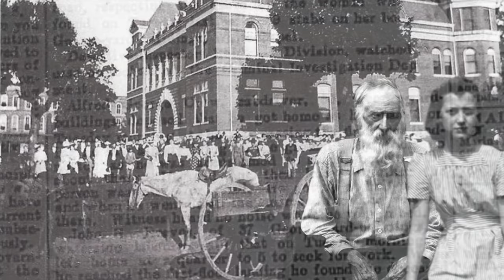Appalachia’s Storyteller: Appalachias Greatest Heist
Appalachia’s Storyteller: Appalachias Greatest Heist. How far would one Appalachian man go to recover everything he ever lost? The exciting true story as told by The Appalachian Storyteller.

Photos University of Texas Appalachian Collection, Public Domain, and paid subscriptions to Newspapers.com and Shutterstock.com
NOTE: This story represents history and this video is an educational critique and commentary on the topic.